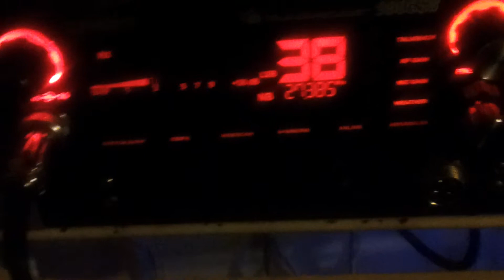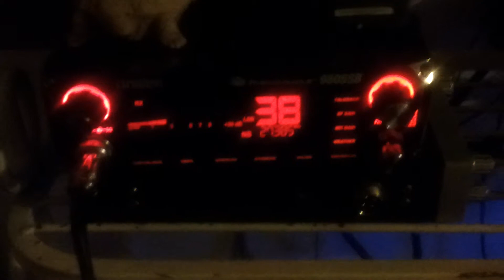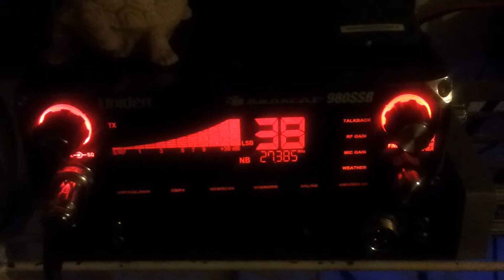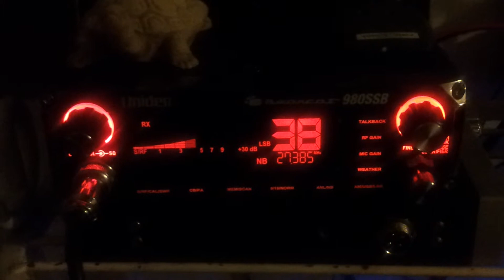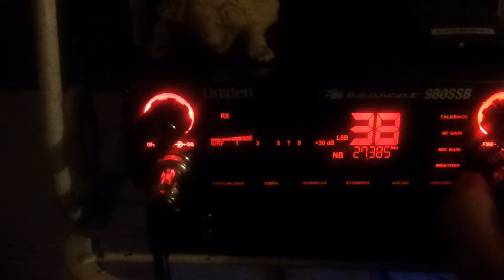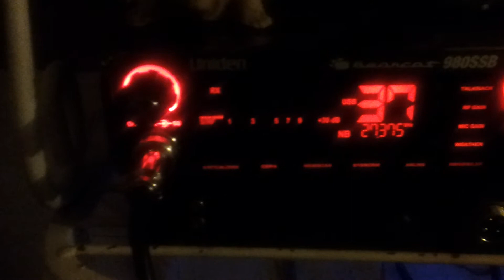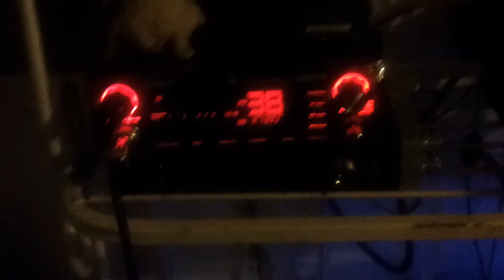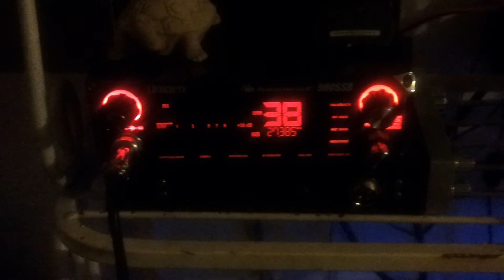Cb skip on channel 38 lowerside band -9/28/13 -980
Lower side band test of the Bearcat 980 side band radio..